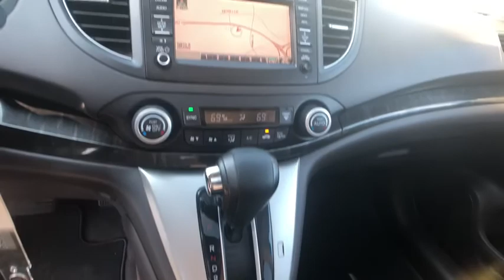2013 Honda CR-V Columbia, Lexington, Irmo, West Columbia, Aiken, SC UC2537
Mountain Air Metallic U 2013 Honda CR-V available in Columbia, South Carolina at Honda of Columbia. Servicing the Lexington, Irmo, West Columbia, Aiken, SC area.

2013 Honda CR-V EX-L 2.4L I4 DOHC 16V i-VTEC 23/31mpg** Clean CARFAX. CARFAX One-Owner. *Certified 60 Day/2,000 mile Warranty Included at the advertised price*, Leather Seats, Navigation system, 4-Wheel Disc Brakes, 7 Speakers, ABS brakes, Air Conditioning, Alloy wheels, AM/FM radio: XM, Automatic temperature control, Brake assist, CD player, Compass, Driver door bin, Dual front impact airbags, Dual front side impact airbags, Electronic Stability Control, Front dual zone A/C, Front fog lights, Heated Front Bucket Seats, Heated front seats, Illuminated entry, Low tire pressure warning, MP3 decoder, Navigation System, Outside temperature display, Power driver seat, Power moonroof, Power steering, Power windows, Radio data system, Radio: AM/FM/CD Audio System w/XM Radio, Rear seat center armrest, Rear window defroster, Remote keyless entry, Security system, Speed control, Speed-sensing steering, Speed-Sensitive Wipers, Steering wheel mounted audio controls, Telescoping steering wheel, Tilt steering wheel. 31/23 Highway/City MPG**brbrbrAwards:br * 2013 KBB.com Brand Image Awardsbr2016 Kelley Blue Book Brand Image Awards are based on the Brand Watch(tm) study from Kelley Blue Book Market Intelligence. Award calculated among non-luxury shoppers.  Kelley Blue Book is a registered trademark of Kelley Blue Book Co., Inc. Reviews:brbr * Lots of room for passengers and cargo; high fuel economy; user-friendly controls; ample tech and family-friendly features; top crash test scores. Source: Edmundsbr * If you're looking for simple, dependable transportation in a vehicle that can handle snow and mud as efficiently as it does a day of cruising yard sales, the 2013 Honda CR-V is an excellent choice. Need more reasons? There's good fuel economy, a reasonable price and lots of standard equipment. Source: KBB.combrbrbrHonda of Columbia is not responsible for any price discrepancies, statements of condition, or incorrect equipment listed on any vehicle. Pricing excludes tax, tag, registration and title and includes $225.00 closing fees. It is a charge that is permitted but not required by law and is filed with the S.C. Department of Consumer Affairs. All discounts may not be combined with the low APR. While every reasonable effort is made to ensure the accuracy of this information, we are not responsible for any errors or omissions contained on these pages. Please verify any information in question with Honda of Columbia.